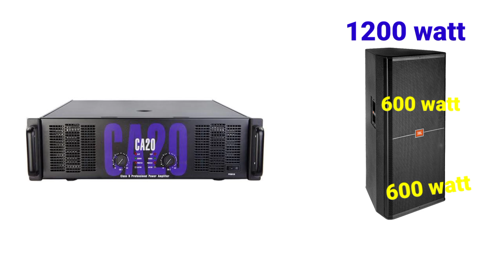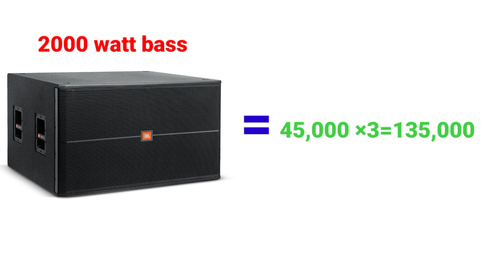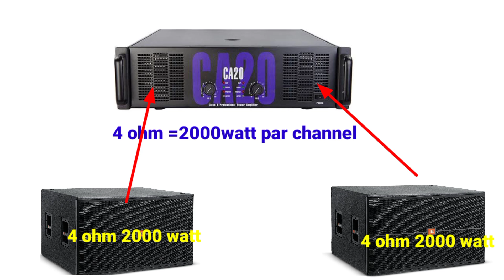full dj setup price and details || full dj setup price 2024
full dj setup price || full dj setup price 2024

hello doston Mere channel per aapka swagat hai aise hi DJ ke relative sharpy light , speaker, box amplifier, ke bare mein video dekhne ke liye mere channel ko subscribe kariye video ko Achcha Laga Hai To video ko ek like kar dijiye
equipment-
camera- redmi 9 prime
mic - k8mic
your queries-
full dj setup price
full dj setup price 2024
Bara dj setup price 2024
 sharpy light price 2024
low price sharpy light

sudip from West Bengal